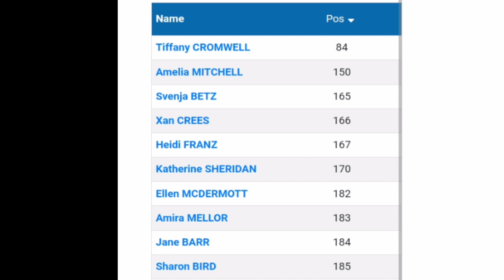Tiffany Cromwell Wins | 2023 Gravel World Series – The Gralloch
From a field of over 800 riders on the 113km gravel route, including 1854m of climbing.

Tiffany Cromwell was quoted saying "Slightly surprised myself today because I knew it wasn’t going to be easy and I knew there were some strong women here. But then after 20km I found myself by myself and I was like ‘okay, here we go.”
Classification

1 Tiffany Cromwell 113km 3:57:49
2 Amelia Mitchell (4:07:35)
3 Svenja Betz (4:08:14)

Music
1.
2. Splice app (GoPro)
Upcoming events
Tread Worn Journeys 體育頻道
فقي قناة الرحلات البالية الرياضية
ट्रेड वॉर्न जर्नी स्पोर्ट्स चैनल
Banda de rodadura gastada Journeys Sports Channel
Tread Worn Journeys Chaîne sportive
ট্রেড ওয়ার্ন জার্নিস্ স্পোর্টস চ্যানেল
Спортивный канал Tread Worn Journeys